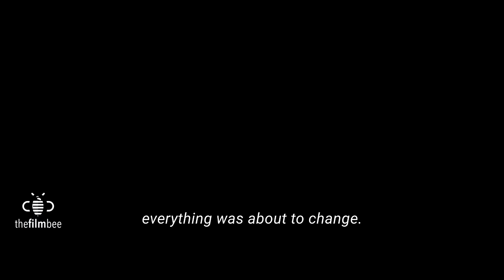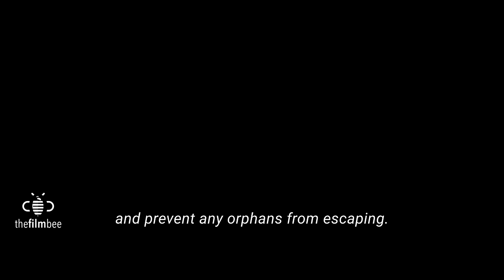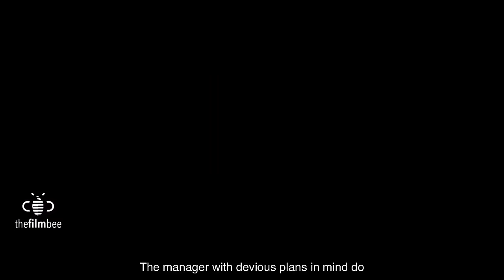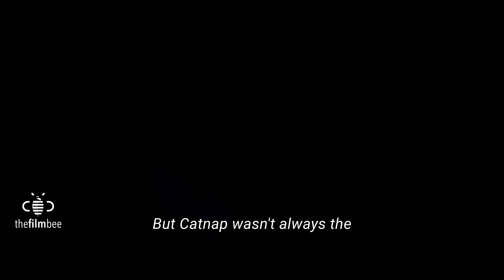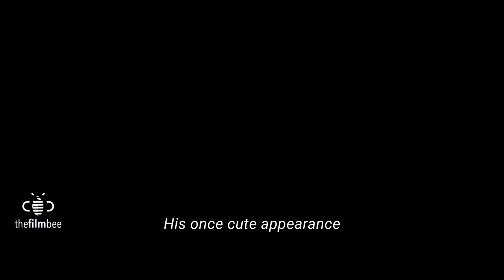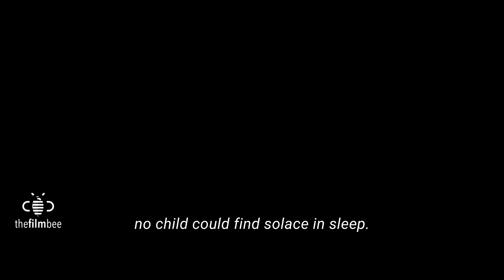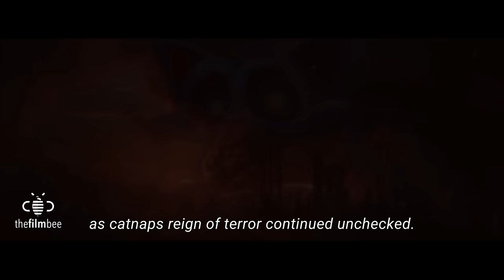CatNap Full SAD ORIGIN Story! Poppy Playtime 3 REAL LIFE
POPPY PLAYTIME CHAPTER 3, 4!
CATNAP - CAT NAP ARRIVES! NIGHTMARE
THE FILM BEE CONCEPT VERSION
THE SMILING CRITTERS
SAD Origin, Dark Origin Story
FULL COMPILATION